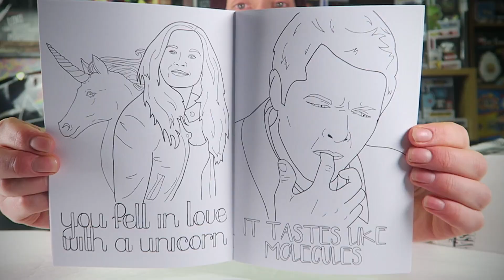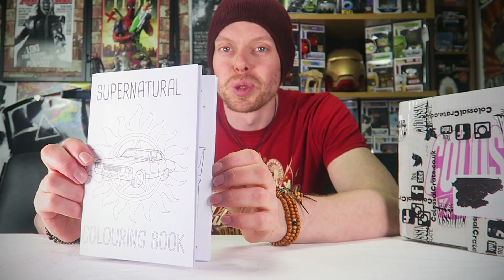COLOSSAL CRATE HORROR UNBOXING JANUARY 2018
COLOSSAL CRATE HORROR  JANUARY, COLOSSAL CRATE HORROR Unboxing  JANUARY 2018, COLOSSAL CRATE HORROR JANUARY Unboxing, The COLOSSAL CRATE HORROR JANUARY Unboxing   for you... !

Jawarlock
OSWESTRY
SY10 1FS

Elizabeth VonFange Matt Smith Patrick Wier Mark Harris Steven Kay Chris Horner Gareth Hodgson Andrew Horne Timothy Liddicoat Rebekah Griffin Stepehn Cuthbertson Free Willy Nick Vanhnalath Risa liana Goodall Alan Ogden Michel Bonset Tia Garton Ivan Montauban lee Todd Lisa Harshberger SimonWakefield Elleonor Kulesko Zoe Williams Kornina Kotti

Signs And Rules - Martin Hall feat. Judith Rindeskog